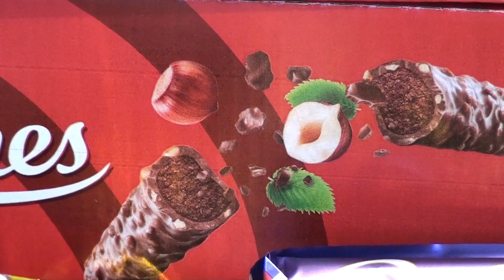Some Lot's of Candies, Some lot's of Chocolates 11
Frey Branches chocolate   is right choice for all people